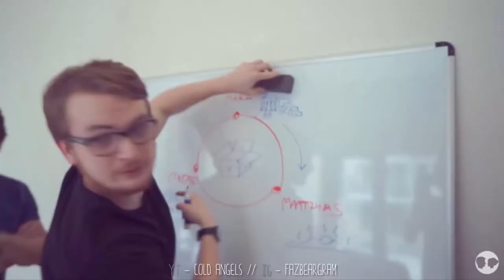Markiplier || Cyndago - Deep in the Meadow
relationship and family problems, sexual orientation, illness, getting over abuse, depression, mental and physical illness, and even loneliness.
We want to help you find a reason to keep living. By calling 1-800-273-TALK (8255) you’ll be connected to a skilled,
trained counselor at a crisis center in your area, anytime 24/7.''